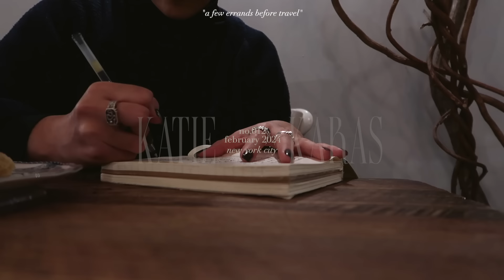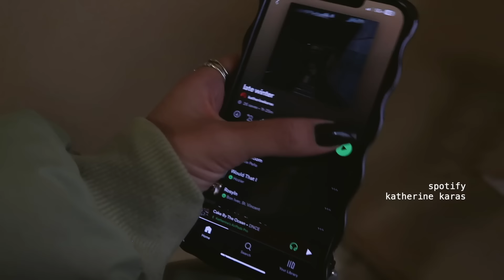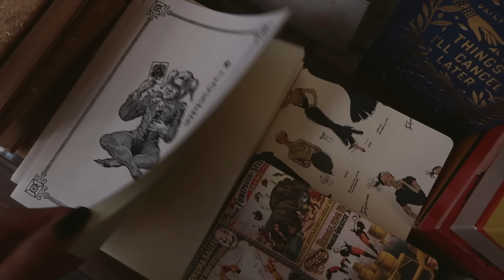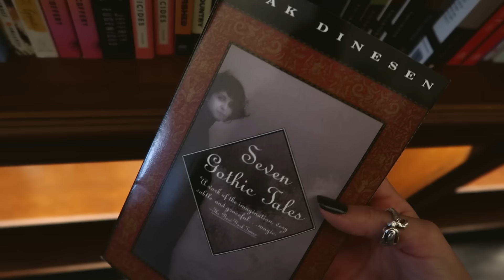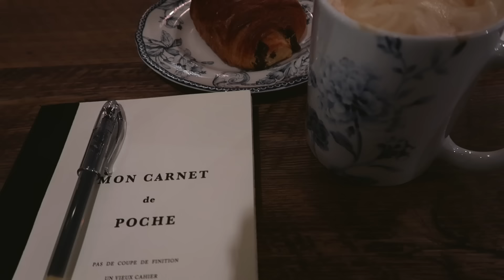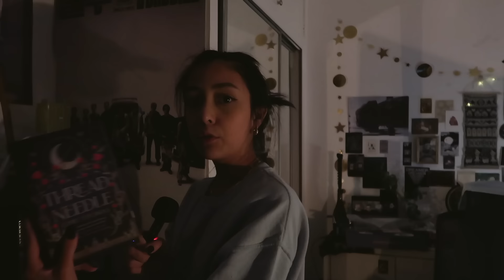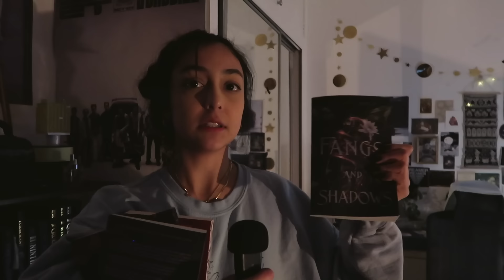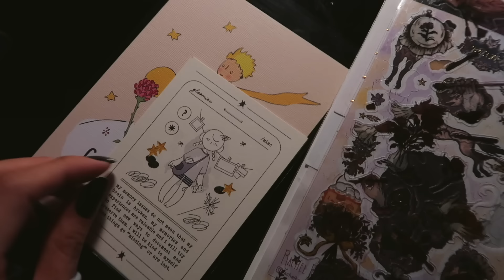cozy errand day ✸ cafe, bookstore, packing ✸ no.012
✍︎ details ✍︎

✧links

✧specs
camera - canon g7x and iPhone 13 pro max

✧info
i respectfully acknowledge the native munsee lenape peoples who’s land i currently reside
24, aquarius, infj
rocky is 13 years old, chihuahua, gemini

   Katherine karas
   1617 3rd Ave
   10128